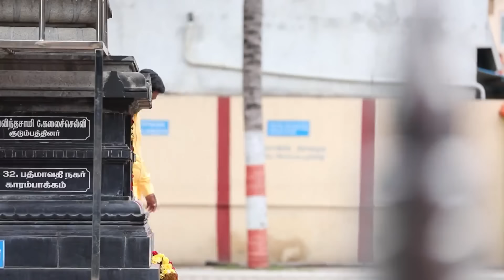Sembaruthi - Full Ep - 363 - adhi, parvathi, akhilandeshwari, arun, vanaja - Zee Tamil